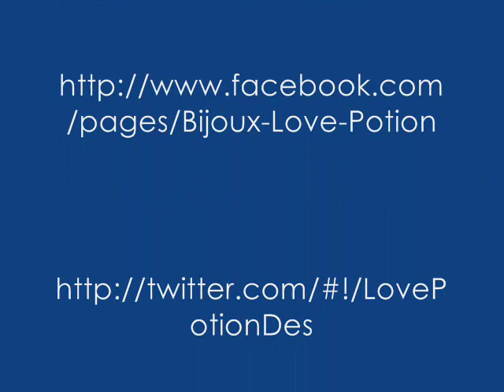Come Costruire Una Caterinetta Per La Maglia Tubolare (Anche Per Il Filo Metallico)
Costruiamo una caterinetta per lavorare la maglia tubolare. Adattabile anche all'uso del filo metallico.

Antonietta.